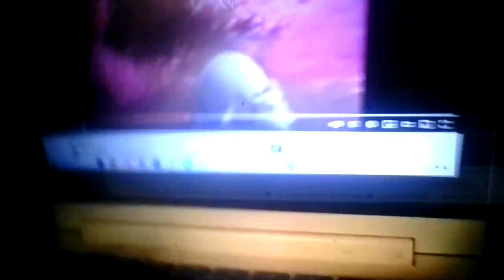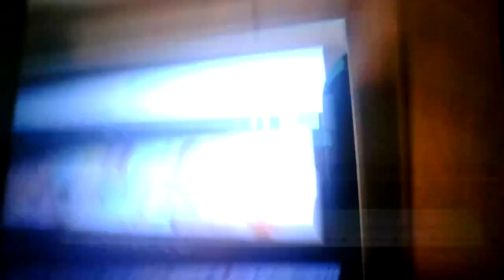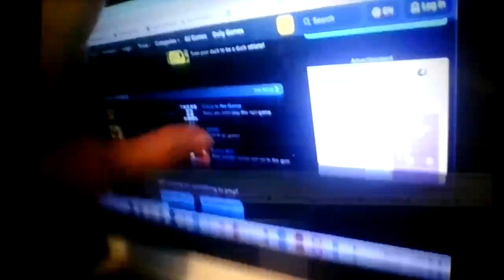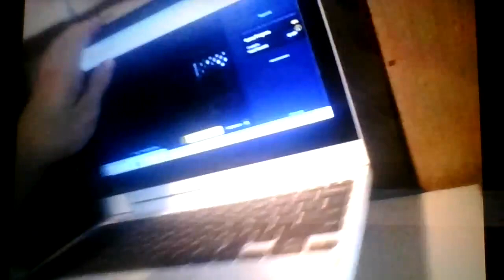10 Things Webkinz Do On The Internet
TheSuperdog19 Crossover References